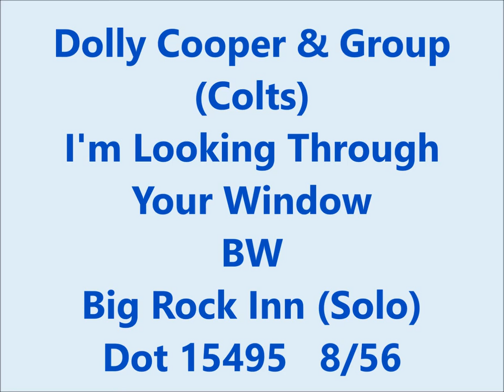Dolly Cooper & Group (Colts) - I'm Looking Through Your Window / Big Rock Inn (Solo) - Dot 15495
8/56 - RHYTHM AND BLUES